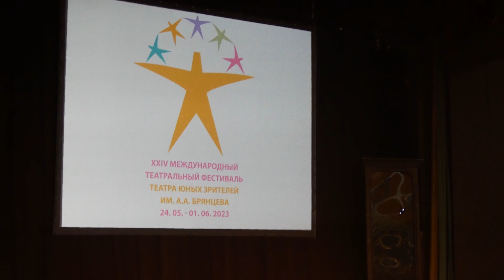XXIV Международный театральный фестиваль ТЮЗа им. А. А. Брянцева. День 1